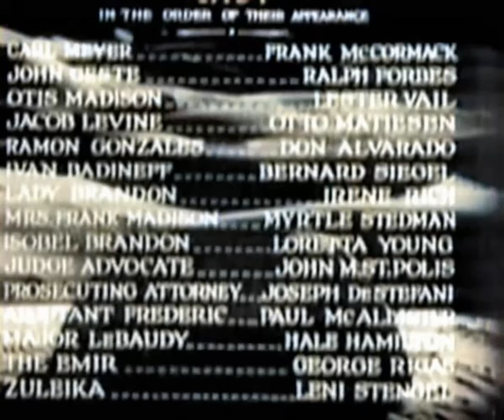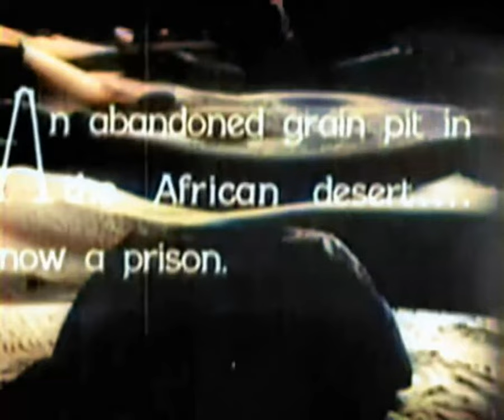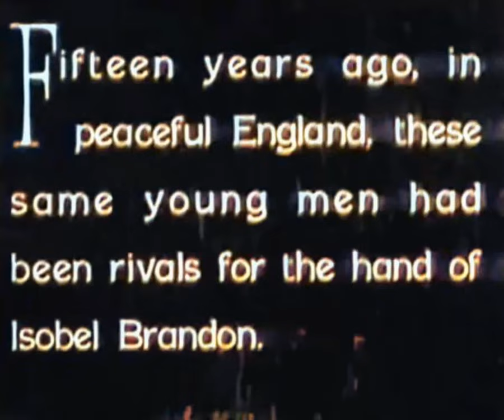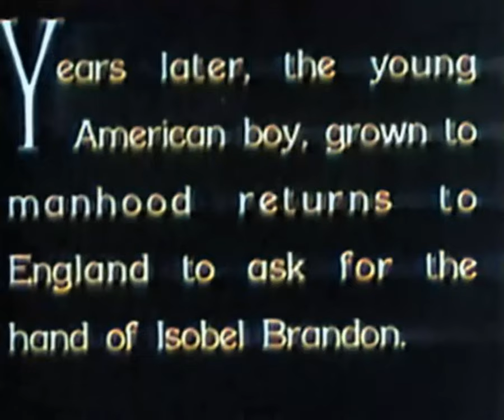Beau Ideal (1931) (Full Movie)(Colorized, 4K, 60FPS) Cult Classic (2022 Edition)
Directed by Herbert Brenon, Ray Lissner (assistant)
Written by Paul Schofield (screenplay), Elizabeth Meehan (adaptation), Marie Halvey (dialogue)
Based on Beau Ideal by P. C. Wren
Produced by Herbert Brenon
Starring Ralph Forbes, Loretta Young, Irene Rich, Lester Vail
Cinematography J. Roy Hunt
Edited by Herbert Brenon
Release dates  January 16, 1931 (Premiere-New York City), January 25, 1931 (US)
Running time 82 minutes, 79 minutes (Canada, Ontario)
Country United States
Language English
Budget $707,000

Plot

The last two surviving members of a French Foreign Legion detachment, who know each other as Smith and Brown, are consigned to a grain pit in the desert to die slowly. As they await death the two soldiers eventually realize that they were childhood friends, John Geste (Ralph Forbes) and Otis Madison (Lester Vail), respectively.

Once they recognize one another, they have a series of flashbacks to their boyhood friendship in England. These memories are followed by Otis' memory of his return to England and discovery that John has joined the French Foreign Legion. While in England, Otis also learns that Isobel Landon (Loretta Young), who he is enamored with, is betrothed to John. Despite his feelings for her, he vows to follow John to Africa and return him to England. He makes arrangements and leaves for the dark continent.

Upon his arrival in Africa, Otis, and his detachment, are ordered to garrison a French fort in the desert. As hardships ensue, his fellow legionnaires begin to mutiny. Otis does not participate in the uprising, instead he attempts to get the other soldiers to cease their rebellion. When the uprising is eventually thwarted, the commanders do not believe Otis' story, and assume that he was part of the rebellion, and send him to a penal detail. While part of that detail, he is again falsely accused, and is thrown into the pit, along with John, which puts them both in the pit where the film begins.

Back in the present, as they are about to die, they are miraculously rescued by a passing band of Arabs. Unknown to the two friends is that the Arabs intend to use them as bait to draw their fellow legionnaires into a death trap. Fortunately for the friends, the girlfriend of the Emir, Zuleika (Leni Stengel), also known as "the Angel of Death", is attracted to Otis. Otis uses that attraction and agrees to marry her, after which Zuleika informs him of an impending attack by the Arabs on the nearby fort, and then helps Otis and John to escape. The two legionnaires race to the fort, and help to repel the Arab attack, which earns both of them their freedom.

Otis now has to face up to his commitment to Zuleika. However, she has now transferred her affections to Major LeBaudy (Hale Hamilton), which allows Otis to be relieved of his matrimonial duties. Free from any entanglements, the two friends return to England. Once there, John releases Isobel from their betrothal, which clears the way for her and Otis to marry.

Beau Ideal is a 1931 black and white movie film which has been colorised, upscaled to 4K, and frames per second boosted to 60 FPS in 2022 using Artificial Intelligence (A.I).